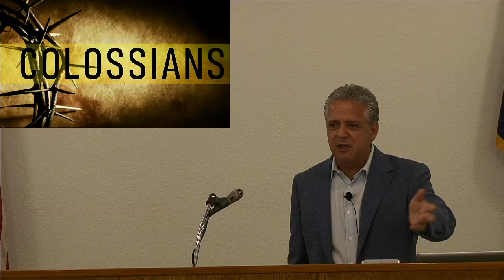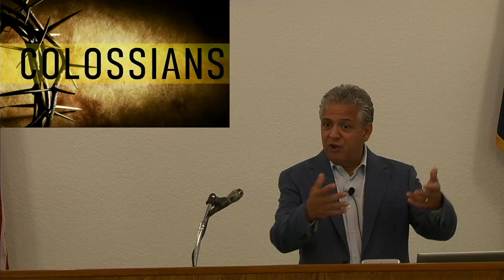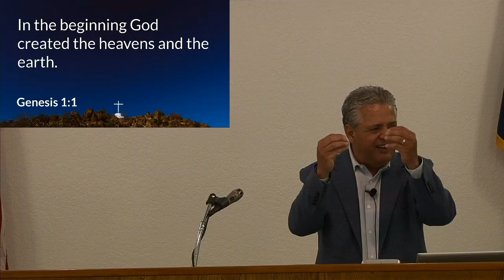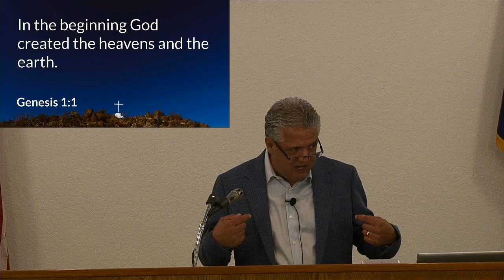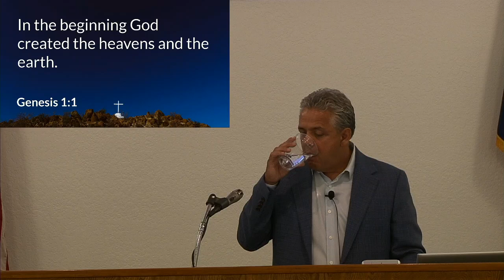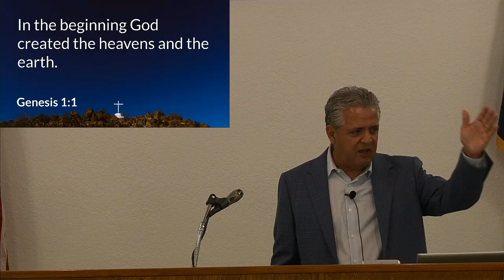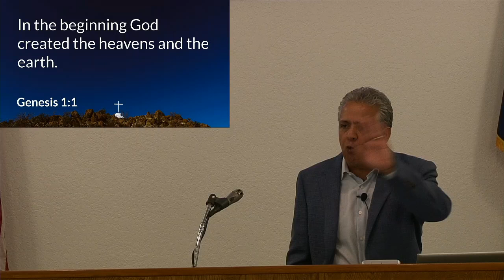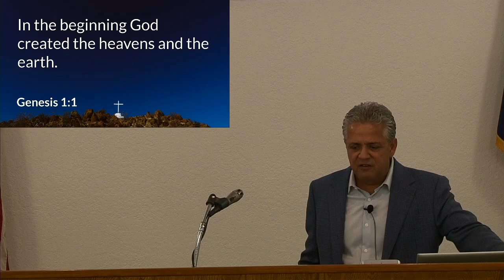7/28/2024 11:00 AM Service (Colossians - The Essence of God)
Colossians - The Essence of God